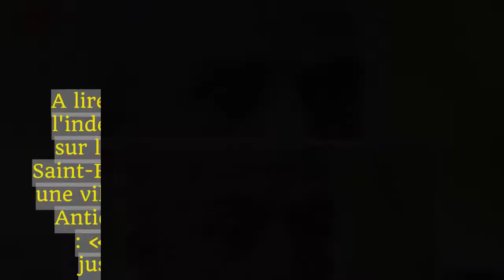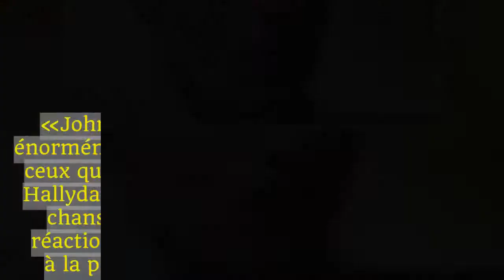Le coup de gueule de Philippe Poutou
Philippe Poutou a qualifié d'«écoeurant» le traitement médiatique accordé à l'hommage populaire de Johnny Hallyday dans les médias à l'antenne des «Grandes Gueules» lundi.Samedi 9 décembre le cercueil de Johnny Hallyday a descendu les Champs Elysées avant d'être conduit à l'église de la Madeleine pour un hommage populaire.Cette cérémonie n'a pas été du goût de Philippe Poutou.«C'est écoeurant», a-t-il dénoncé sur l'antenne des «Grandes Gueules» lundi sur RMC.«Encore une fois, on a vu cette élite ultra-riche.D'ailleurs c'était un repère de fraudeurs, un repère de voleurs qu'il y avait à l'intérieur de La Madeleine.C'était un président, deux ex-présidents.Oui il y a quelque chose d'écoeurant», a-t-il dit, précisant que ses propos ne visaient pas «ceux qui étaient sincèrement aux obsèques dans la rue et qui ont fait le déplacement».A lire aussi : Mort de Johnny Hallyday : l'indécence d'Alexis Corbière  Interrogé sur l'inhumation de Johnny Hallyday à Saint-Barthélémy, où le chanteur possédait une villa, le porte-parole du Nouveau Parti Anticapitaliste est allé encore plus loin : «C'est normal, le fraudeur fiscal, jusqu'au bout il est fraudeur fiscal.Même une fois mort il continue», a-t-il dit avant de vilipender les fraudeurs fiscaux qui selon lui se trouvaient également à l'intérieur de l'église de la Madeleine.«Il y avait Balkany je crois qui était là, c'est quand même un champion du monde pour ça.On a une élite, cette caste de privilégiés qui fait sa petite fête, c'était quelqu'un de leur monde».L'ouvrier de l'usine Ford de Blanquefort (Gironde) a également regretté le traitement médiatique accordé à l'hommage du chanteur disparu à 74 ans.«Johnny Hallyday c'est quelqu'un qui est énormément apprécié, mais à l'usine, il y avait ceux qui étaient tristes de la mort de Johnny Hallyday ou ceux qui se rappelaient les super chansons, mais ce qui dominait dans les réactions, c'était l'écoeurement par rapport à la place que ça prenait dans les médias.Parce qu'on peut adorer Johnny Hallyday, aimer ce qu'il a fait (.)et à côté de ça être écoeuré par la gestion médiatique et par ce côté grande cérémonie alors que ce même jour il y avait quelqu'un qui mourait d'un cancer lié à l'amiante parce qu'il avait travaillé pendant 40 ans et ça on n'en parle plus.Il y a des vrais problèmes et il y a ce sentiment qu'il y a une classe sociale, une caste qui fait sa fête dans son coin et à côté de ça il y a une véritable détresse humaine, une misère humaine, des difficultés au quotidien, et on aimerait bien que ces choses là apparaissent un peu plus dans les médias».